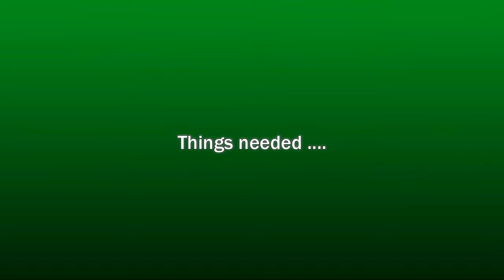paper quilling : Making beautiful flower